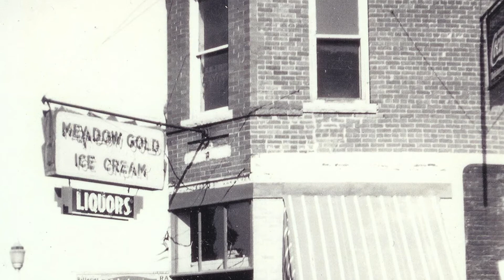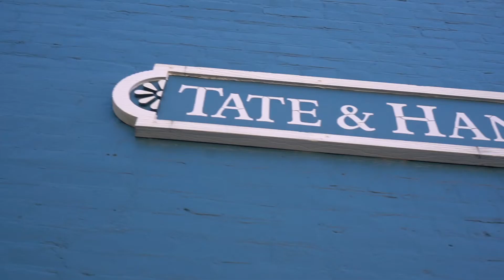"Vintage" Episode 1 - 102 E. Central (presently Downtown Bentonville Inc.)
A brief history of what is presently Downtown Bentonville Inc located at 102 E Central Ave it has been then home and office to many business including drug stores, cupcake shops, the offices of a fledgling Walmart, and many others find out more in the video.

This video was created in partnership between Vintage Bentonville and Downtown Bentonville Inc.
DWTN Media is the digital storytelling project powered by Downtown Bentonville Inc.